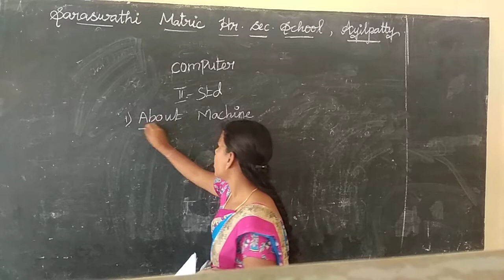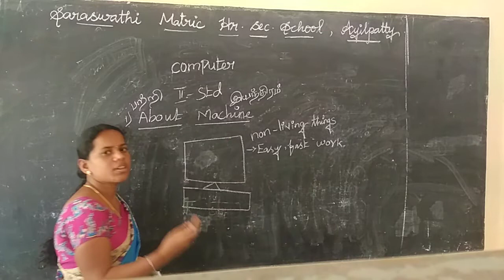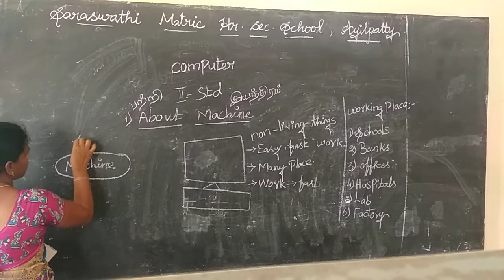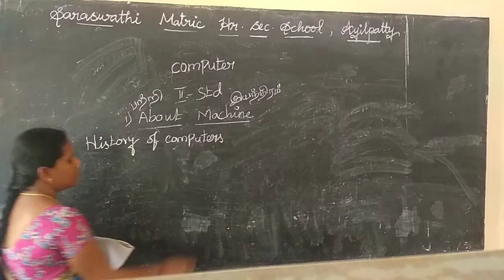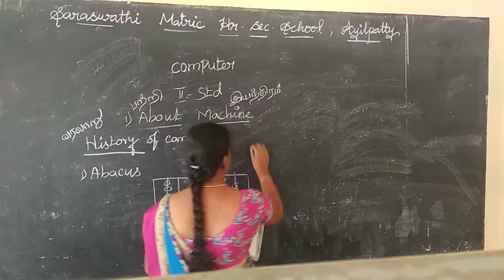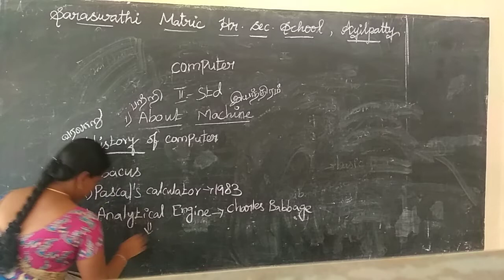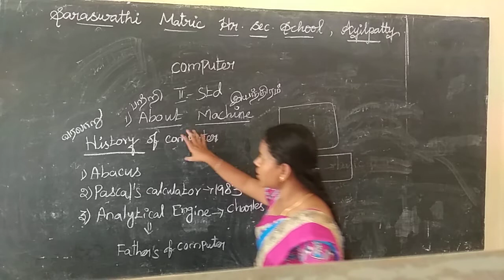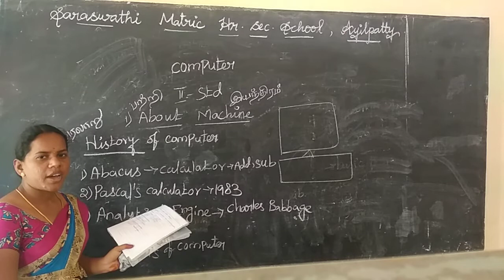ONLINE CLASS -2nd STD - CS (10.08.2020)